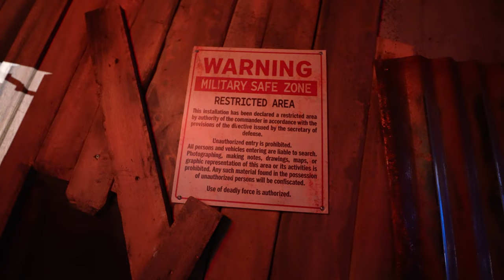The Last of Us at Halloween Horror Nights 2023 | Universal Orlando | HHN 32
The Last of Us is bringing the hit, post-apocalyptic PlayStation game to life at Halloween Horror Nights 2023. Join Joel and Ellie in the middle of their story as they navigate Pittsburgh, avoid clickers, and do what they can to survive.

For more information on Universal, Walt Disney World, Disney Cruise Line, Disneyland, and more, head